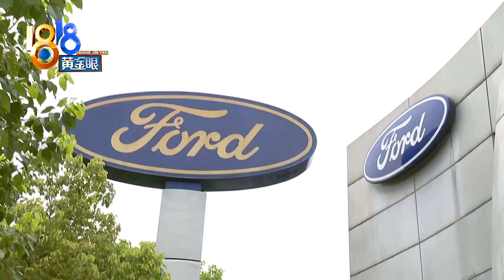【1818黄金眼】四十万的“野马”想卖掉，评估时发现车门被拆过？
【“野马”异响维修过 现在评估要折价？】宋先生有辆福特野马轿车，最近打算卖掉，评估时发现车门有问题，他觉得4S店要承担责任。

新闻标签：